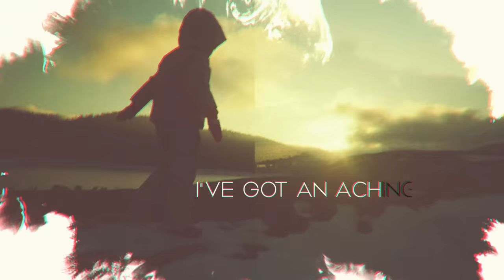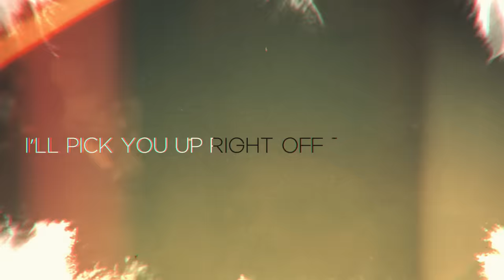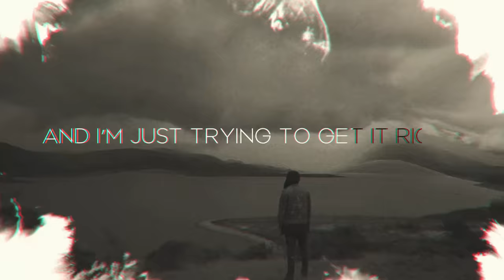Invisible (Official Lyric Video) - Linkin Park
Directed by Jose Lun